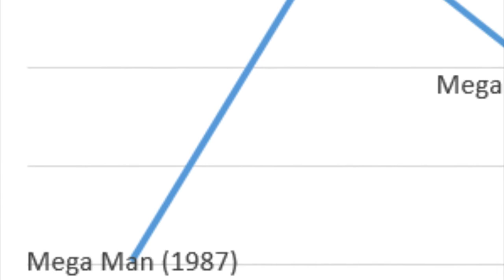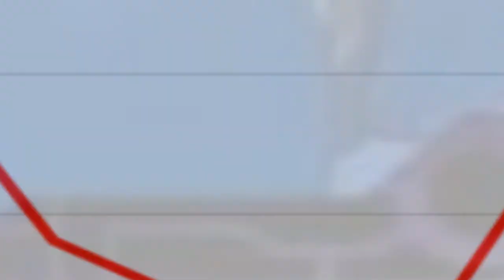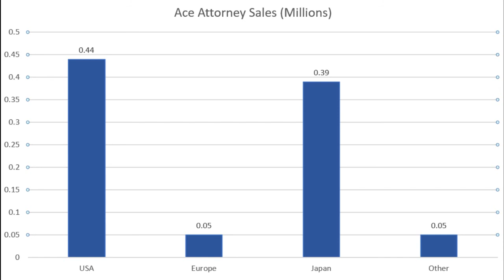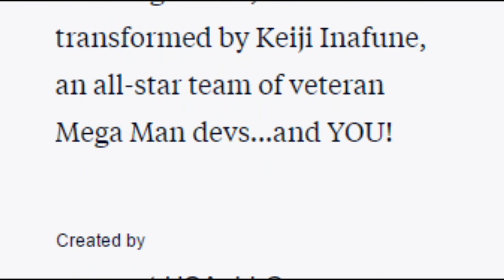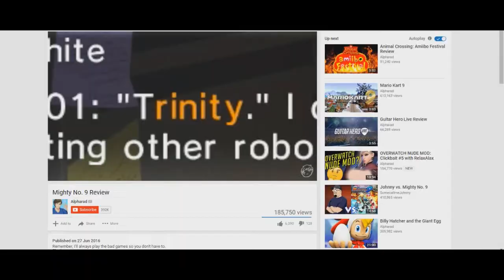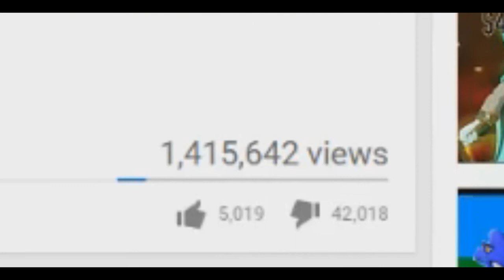Mega Man, and the Meta-Narrative of Keiji Inafune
Hey everyone, this is Mishu, the same guy from Mega Man Amino.
I'm super excited to share with you a project that my co-producer, Sora Lall and I have been working on for roughly a month. Sora was the main writer and storyboarder, and did most of the planning, while yours truly worked on the narrating and editing.

If you've seen Summoning Salt's "World Record Progression" videos, I kind of stived to make it like that.

This was our final project for our grade 12 Media Studies course. We were tasked with making a short documentary about pretty much anything, so we went with what we knew best: Mega Man!
Video and Audio sources, in order of appearance:
(Most gameplay footage was recorded by me. Any outliers will be noted)
(all subsequent pieces of orchestrated music are from this piece)
Shoutouts to Simpleflips